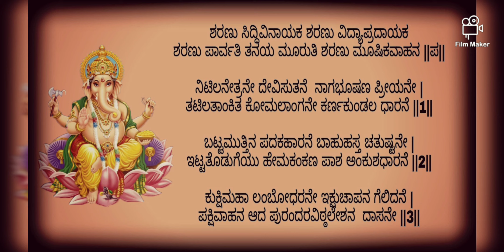ಶರಣು ಸಿದ್ಧಿ ವಿನಾಯಕ 😇🙏 Sharanu siddhi vinayaka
ಹರೇ ಶ್ರೀನಿವಾಸ 🙏
" ಹರಿ ಸರ್ವೋತ್ತಮ ವಾಯು ಜೀವೋತ್ತಮ "
ಶ್ರೀಹರಿ ವಾಯು ಗುರು ಪ್ರೀತ್ಯರ್ಥೇ
ಯಥಾಶಕ್ತಿ ಗಾಯನ ಸೇವಾಕ್ಯಮ್ ಕರ್ಮ ಕರಿಷ್ಯೆ 🙏

ರಚನೆ - ಶ್ರೀಪುರಂದರದಾಸರು
ಗಾಯನ & ರಾ. ಸಂ - ಹಂಡೆ ಅರುಣಾ ನಾರಾಯಣ್

ಶರಣು ಸಿದ್ಧಿವಿನಾಯಕ ಶರಣು ವಿದ್ಯಾಪ್ರದಾಯಕ
ಶರಣು ಪಾರ್ವತಿ ತನಯ ಮೂರುತಿ ಶರಣು ಮೂಷಿಕವಾಹನ ||ಪ||

ನಿಟಿಲನೇತ್ರನೇ ದೇವಿಸುತನೆ  ನಾಗಭೂಷಣ ಪ್ರೀಯನೇ |
ತಟಿಲತಾಂಕಿತ ಕೋಮಲಾಂಗನೇ ಕರ್ಣಕುಂಡಲ ಧಾರನೆ ||1||

ಬಟ್ಟಮುತ್ತಿನ ಪದಕಹಾರನೆ ಬಾಹುಹಸ್ತ ಚತುಷ್ಟನೇ |
ಇಟ್ಟತೊಡುಗೆಯು ಹೇಮಕಂಕಣ ಪಾಶ ಅಂಕುಶಧಾರನೆ ||2||

ಕುಕ್ಷಿಮಹಾ ಲಂಬೋಧರನೇ ಇಕ್ಷುಚಾಪನ ಗೆಲಿದನೆ |
ಪಕ್ಷಿವಾಹನ ಆದ ಪುರಂದರವಿಠ್ಠಲೇಶನ  ದಾಸನೇ ||3||

🙏ಶ್ರೀಕೃಷ್ಣಾರ್ಪಣಮಸ್ತು🙏